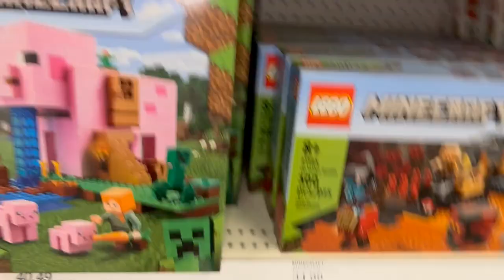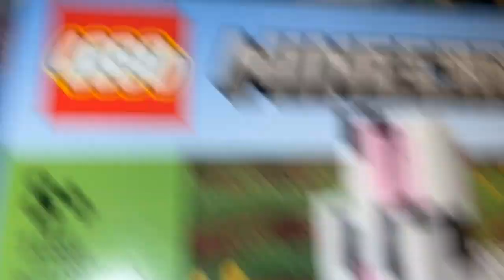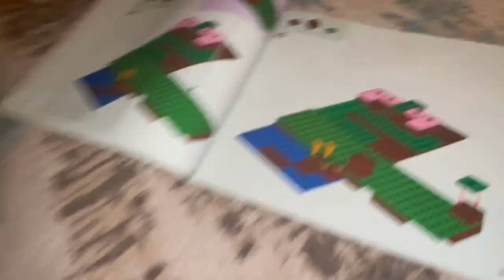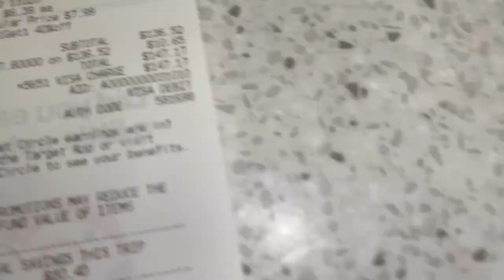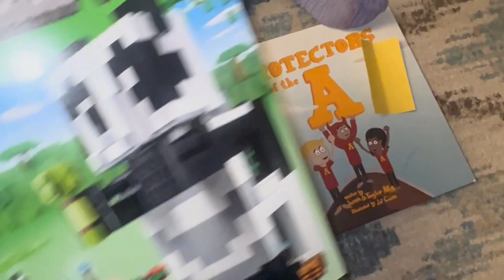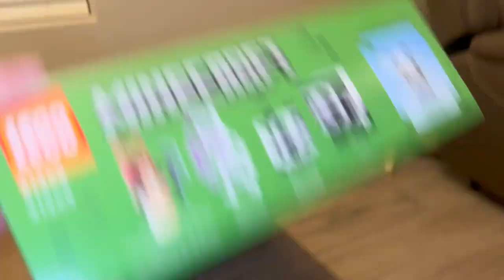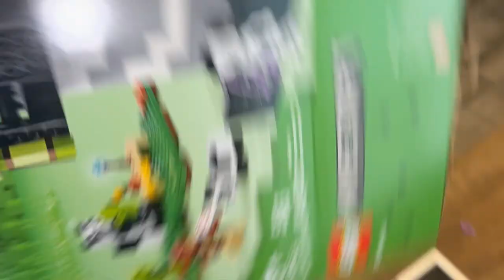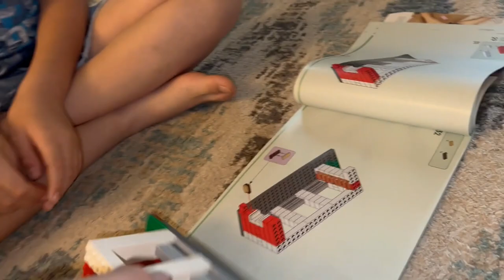Bella and Jio's Minecraft Lego City Behind the Scenes